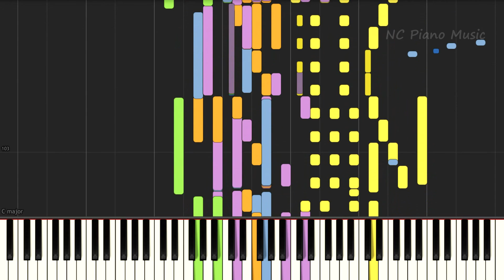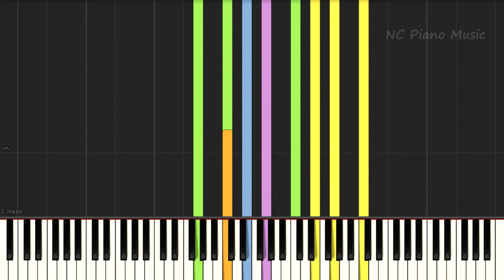【ゆっくり超絶ピアノ】 「恋をしていたこと」 JY 【フル full】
リクエストのあったゆっくり版です、目で追うには原曲のテンポでは早すぎるということでこれからはゆっくり版もつくろうと思います♪　役に立った、面白かったと思いましたら高評価＆チャンネル登録していただけると嬉しいです(^_^)v